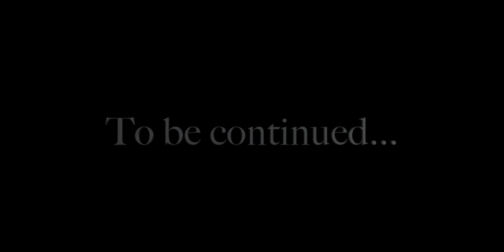Rupture and Reform - Writer's Chat with Dr. Peter Kwasniewski: Part 1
Inside the Vatican Writer's Chat with Dr. Peter Kwasniewski. Recorded on January 21st, 2022

Stay informed with a newsflash sent directly to your email!